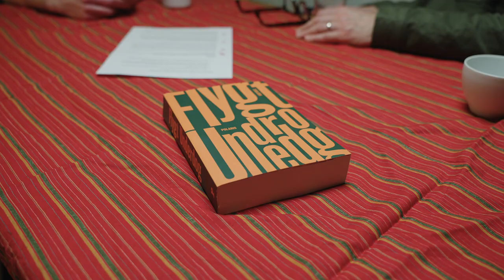Kökssamtal om Underdog | del 1: Hur kom ni på idén att göra en monolog av Underdog?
I en serie kortfilmer pratar skådespelaren Erik Borgeke och författaren Torbjörn Flygt om arbetet med Underdog. Både då den skrev för ca 20 år sedan och inför att den nu blir teaterpjäs för första gången. I detta avsnitt frågar Torbjörn hur det kommer sig att Erik Borgeke blev inblandad och fick uppdraget att göra en dramatisering av boken som många gånger varit på väg att bli både film och teater - projekt som av olika anledningar aldrig blivit verklighet.

Ett samtal filmat och klippt av dokumentärfilmaren Nicholas Wakeham.